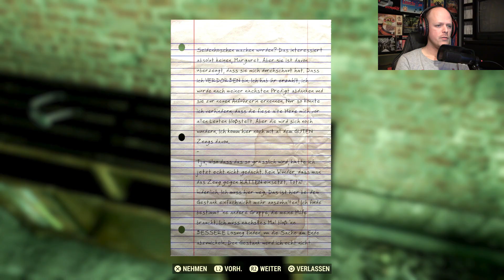Fallout 76 (PS4) #08 - vom Hollow Man gejagt "SMM"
Viel Spass!